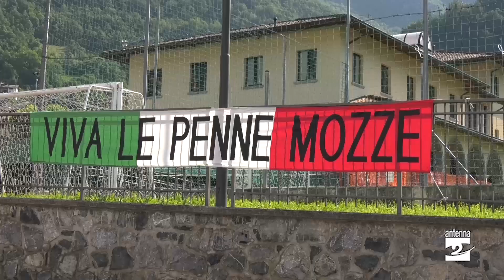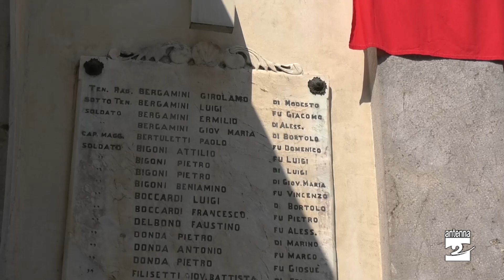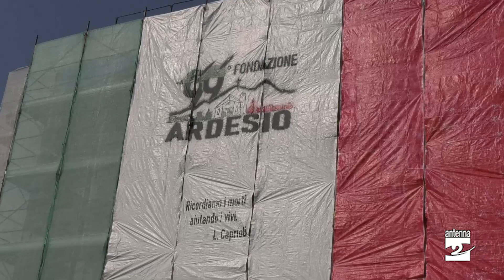Ardesio in festa per l’intergruppo e i 99 anni degli alpini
Un abbraccio tricolore quello che Ardesio ha riservato agli alpini. Il paese ha infatti ospitato l’intergruppo della Zona 18 Alta Valle Seriana Nord, con i gruppi di Ardesio, Gandellino, Gromo, Lizzola, Piario, Valbondione, Valgoglio e Villa d’Ogna. Le penne nere hanno sfilato domenica 18 giugno, insieme ai sindaci dei comuni della zona e ai rappresentanti di altre associazioni. Il raduno ha concluso le iniziative cominciate già il 10 giugno con il concerto del Coro alpino Orobica e proseguite ieri con una serata dedicata ai cappellani militari. Un’occasione anche per festeggiare i 99 anni di fondazione del gruppo di Ardesio, anteprima del centenario che sarà celebrato l’anno prossimo insieme al gruppo di Valbondione.